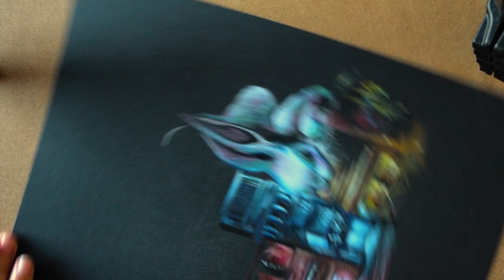Usagi / Coloured Pencil / Speed Draw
In this speed drawing you can see the process behind producing ‘Usagi’, a piece made with coloured pencils on black paper with gouache paint highlights.

Prints available at ♦